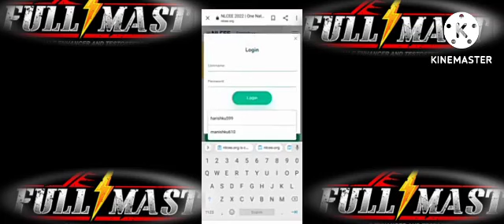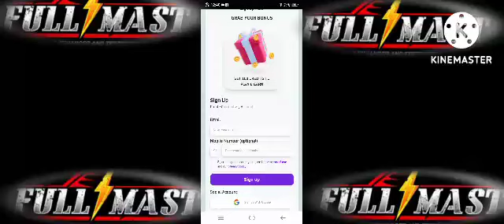NLCEE ADMIT CARD|| NLCEE Downloadkare/ link discription me he #2022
NLCEE ADMIT CARD|| NLCEE Download

kare/ link discription me he NLCEE ADMIT CARD|| NLCEE Download

kare/ link discription me heNLCEE ADMIT CARD|| NLCEE Download

kare/ link discription me he